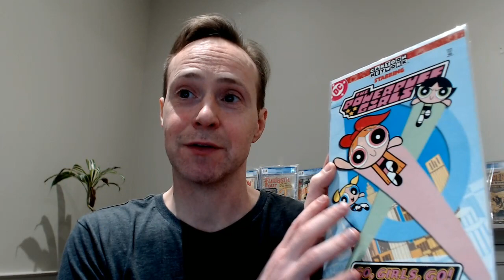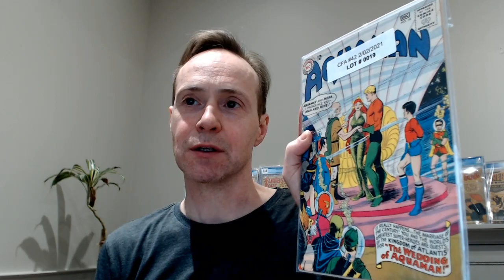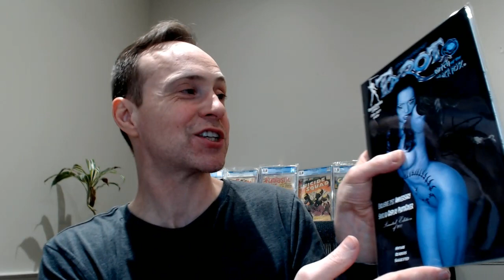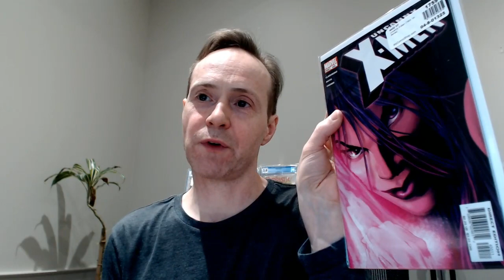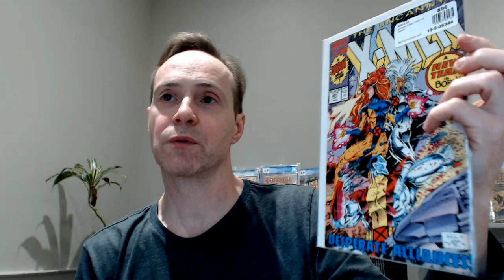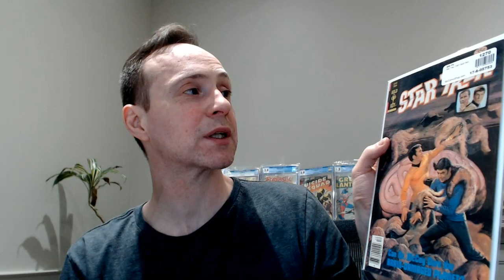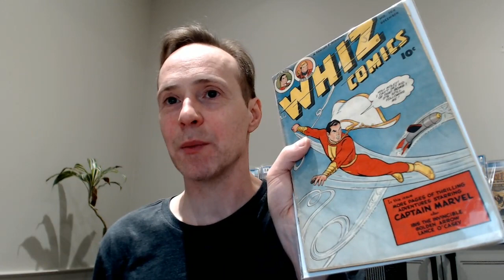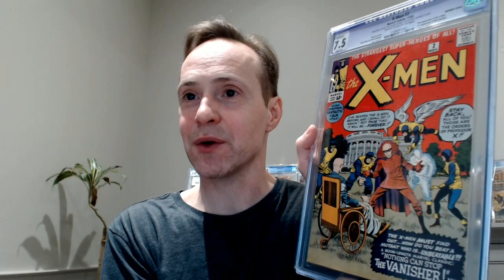Crazy Unboxing Of Golden & Silver Comic Keys & Cool Comics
Lots of great books in this huge unboxing: Wonder Woman, Golden Age Keys, Tarot, and much much more. So many comics that I call it a crazy unboxing.